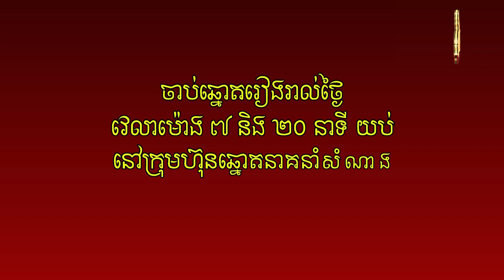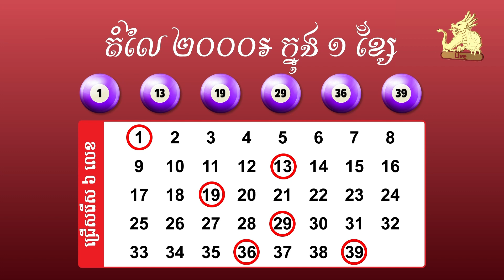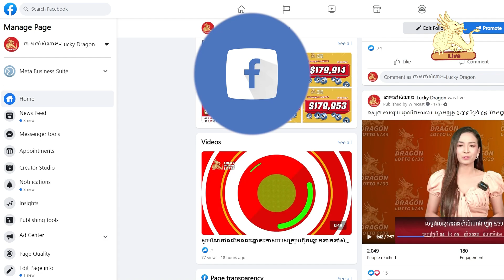Watch live draw Lotto 6/39 on 05 February 2023 7:20pm